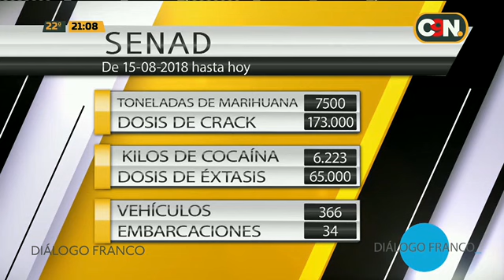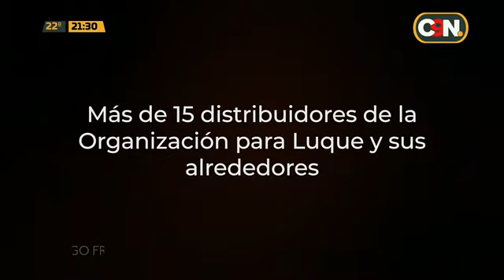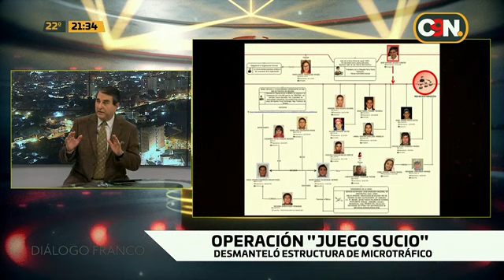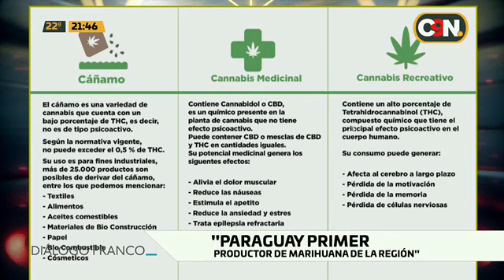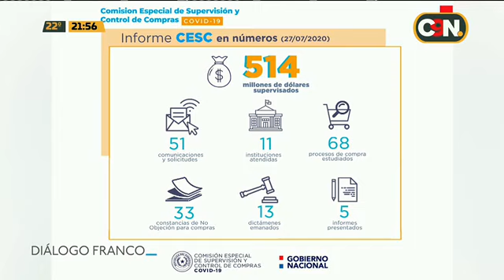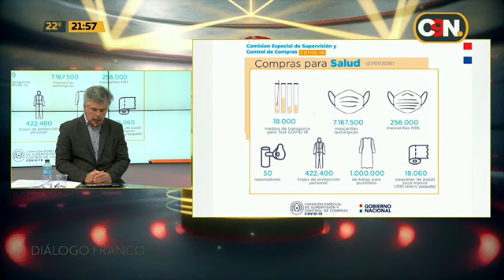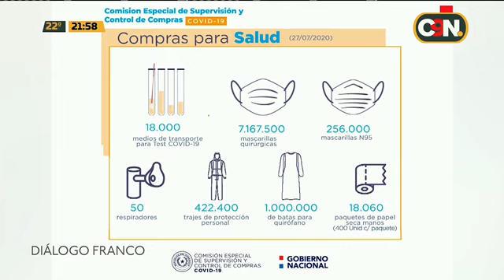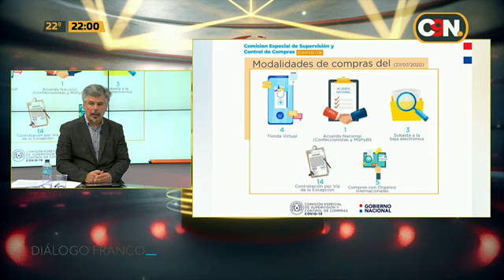Dialogo Franco: Programa del 27 de Julio del 2020